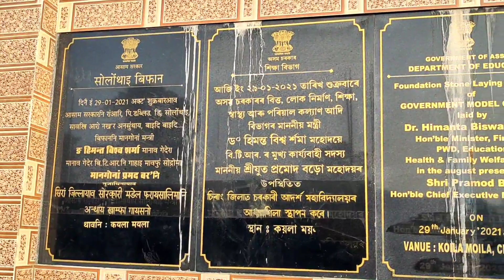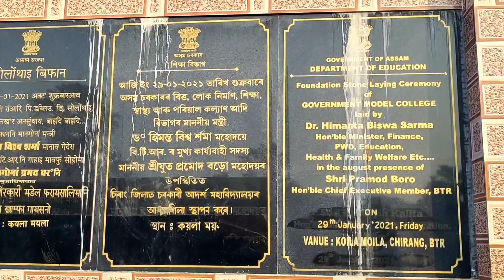MODEL COLLEGE CONTRACTION IS GOING ON || KOILA MOILA nailadw 🙏👏